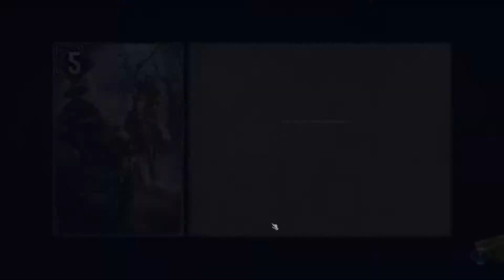Tief im Wald... - Let's Play Thronebreaker: The Witcher Tales [part 13]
...finden wir dann auf einmal doch ein Dorf, das vermutlich nicht das einfachste Leben hat.

Thronebreaker: The Witcher Tales verbindet eine spannende Geschichte in einer Welt, die wir schon gut kennen mit der besten Nebenbeschäftigung von Witcher 3.

verfügbar.

Falls dir die Serie gefällt, lass mich doch in den Kommentaren davon wissen.